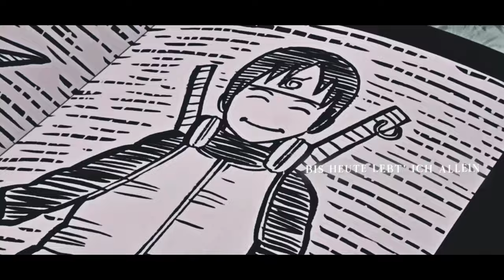ENMA x GARP - Das Leben des Sai [Naruto Rap] [Anime Musikvideo]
Video by ViktorMX9
Beat by Anywaywell
Mix&Master by GARP